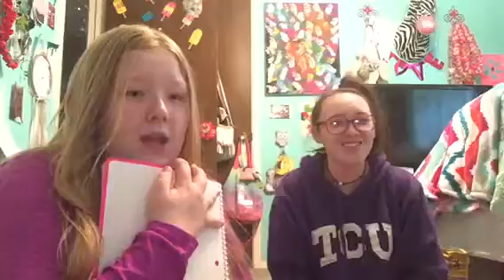Sister questions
Hey I hope you like this video. I hope you like this video.
Sorry I have not posted in a while I have just been really busy.
But me and my sister worked really hard on this video so I hope you liked this video. Have a spectacular day.